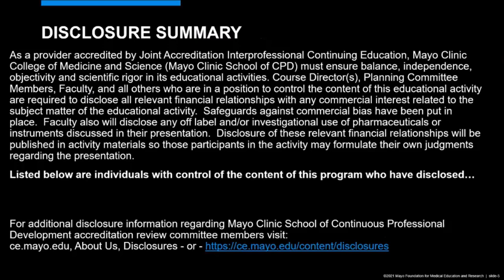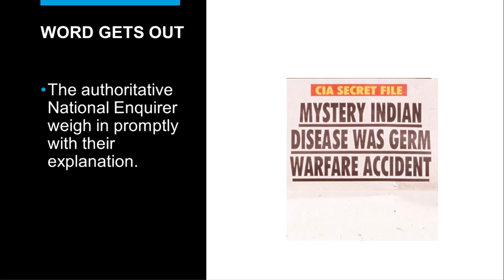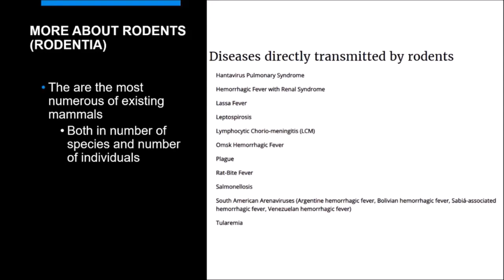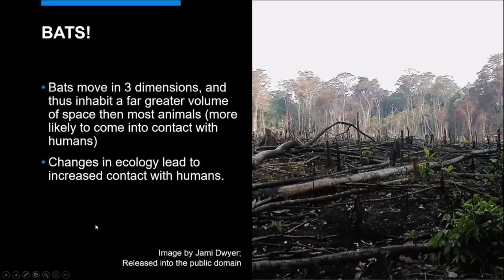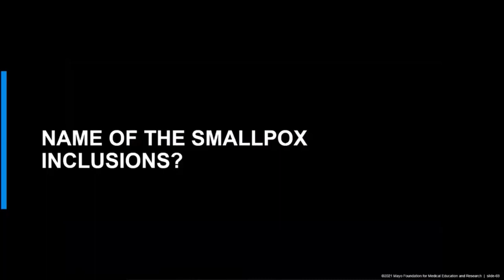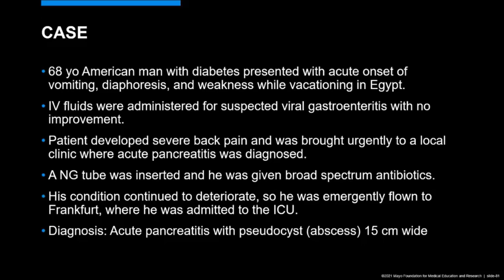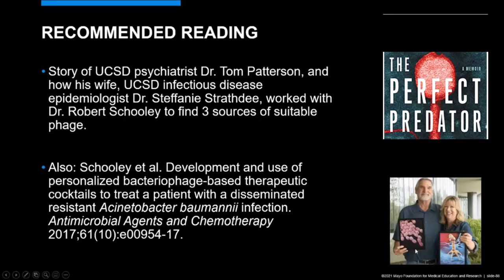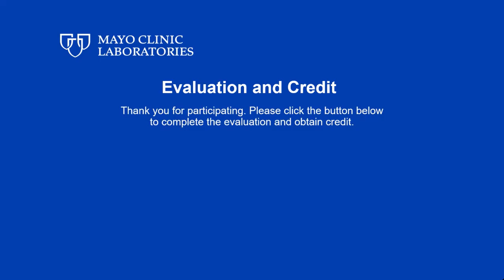Creepy, Dreadful, Wonderful Viruses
In this month’s “Virtual Lecture,” Bobbi Pritt, M.D., shares a series of spooky tales to scare and amaze related to the discovery, characterization, and clinical presentation of notable viruses.